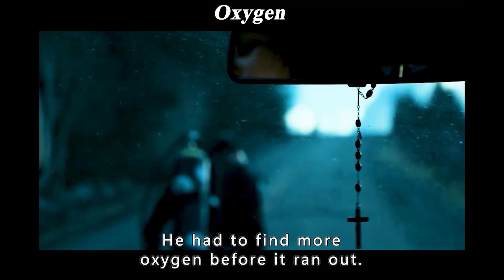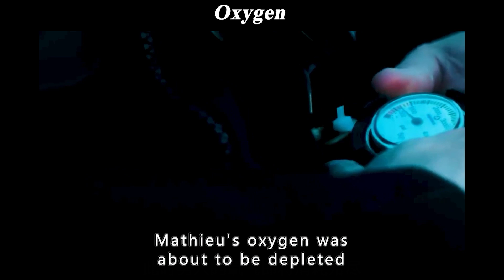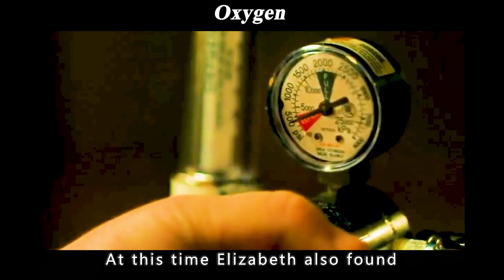Global Oxygen Suddenly Disappeared Only Two People Left Alive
Summary:One day the world's oxygen suddenly disappeared, people have died of lack of oxygen in an instant, the protagonist two people carrying the remaining oxygen cylinders to find other people alive